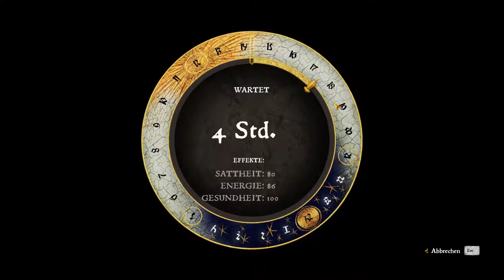Kingdom Come: Deliverance - der Wächter des Kustos #53 - Deutsch/German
In "Kingdom Come: Deliverance" verkörpern wir Heinrich, den Sohn des Dorfschmiedes. Nur knapp entgehen wir einem Überfall auf das Dorf, müssen jedoch mitansehen, wie unsere Eltern getötet werden.